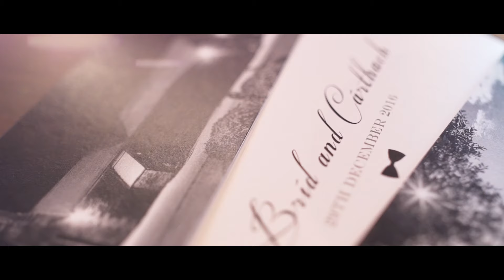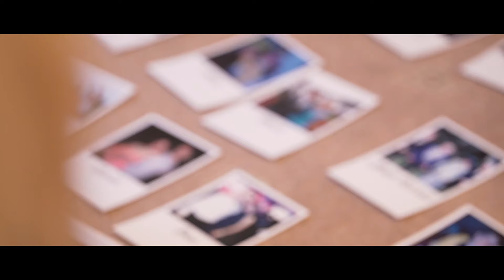Bríd & Cárthach Wedding Video Highlights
The highlights of the beautiful wedding day of Bríd & Cárthach at Killarney Oaks Hotel